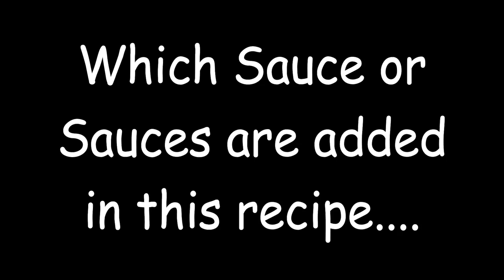शर्त लगा लो आलू का ऐसा नाश्ता पहले कभी नहीं खाया होगा | Tasty Potato Snacks | Aloo Nashta